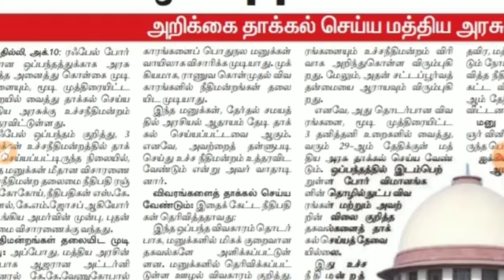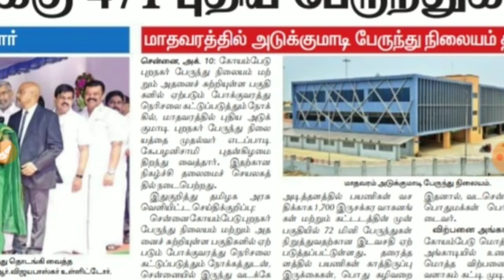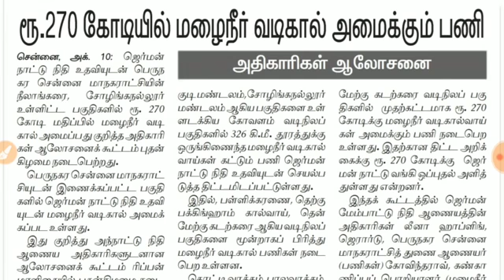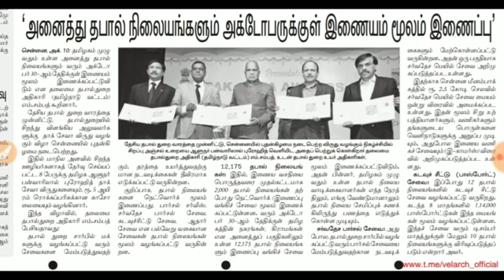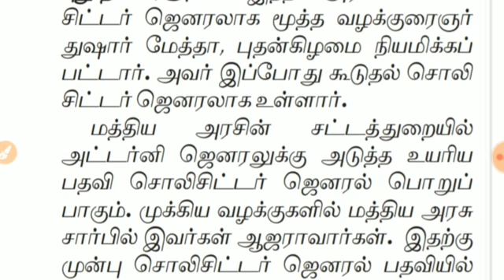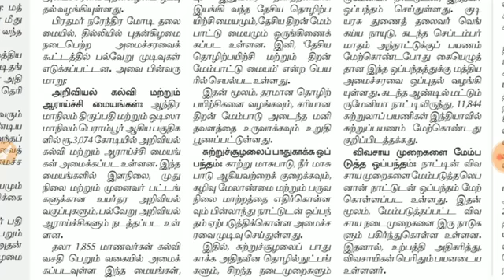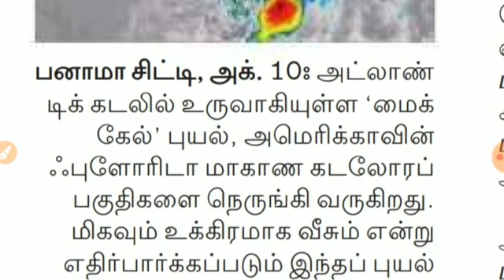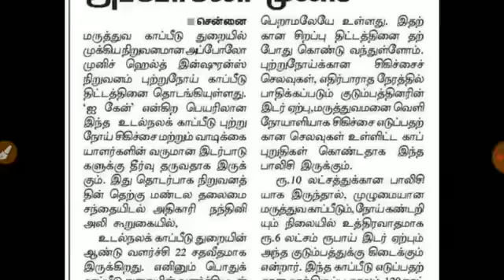Current Affairs Daily - நடப்பு நிகழ்வுகள் 11.10.18